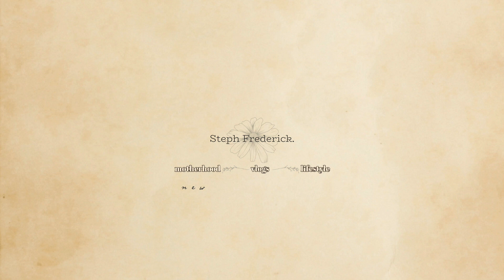Baby girl names I LOVE, but won't be using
xoxo Steph

— L I K E   M Y   F A C E B O O K   P A G E —